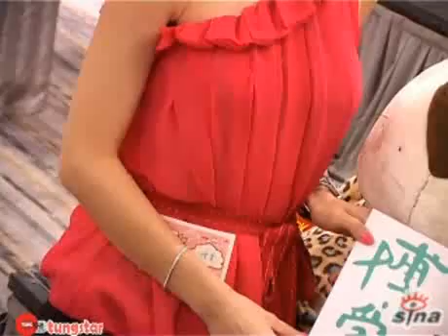關心妍《博愛 x NICI籌款活動》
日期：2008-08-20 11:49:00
新浪娛樂訊 關心妍出席了在香港美麗華酒店舉行的"博愛醫院x NICI籌款活動"記者會，和小朋友們一起嬉戲玩樂。

Jade這次拍賣玩偶做慈善，自言有了幹女兒之後母愛泛濫，總想買很多玩偶送給孩子，還爲此經常遭到孩子生母的投訴。

談到慈善，Jade表示其實要觀察一個男生人品好壞的時候就可以帶他去做義工，如果他願意，那麽他應該是一個不錯的男生。  TUNGSTAR/文并圖